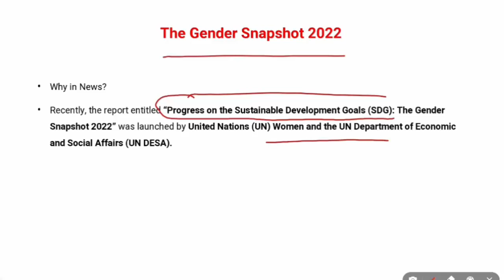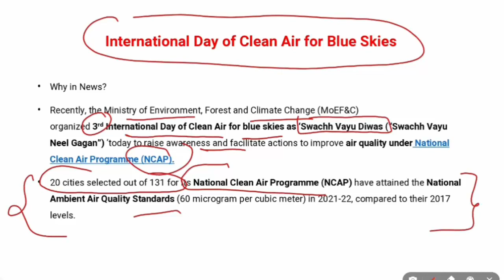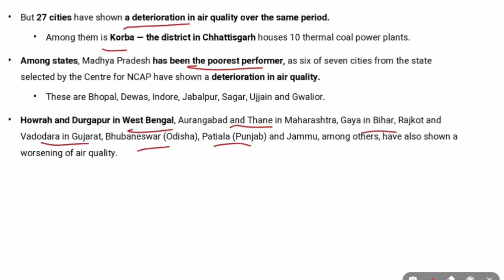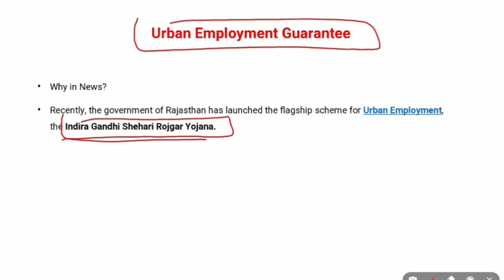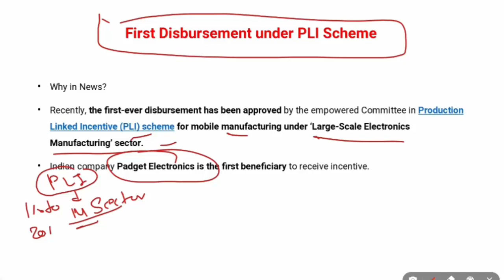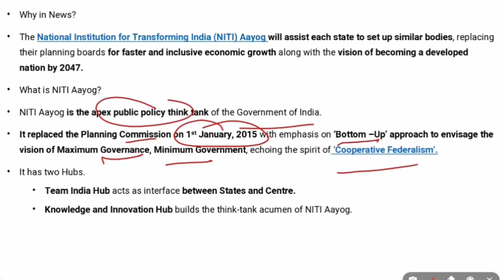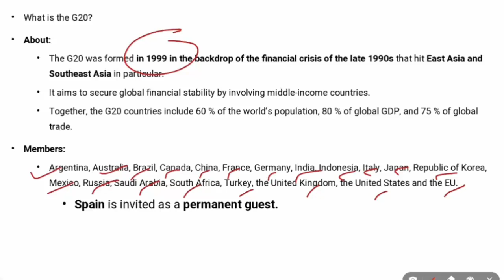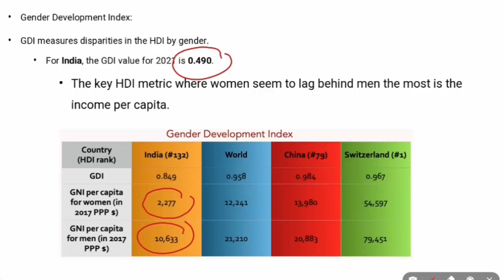ENGLISH CA PART 118